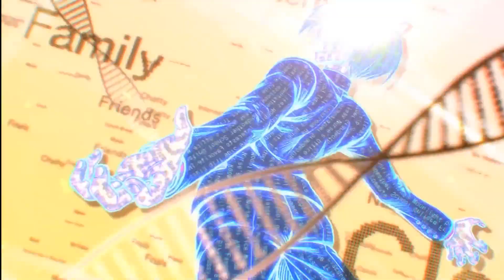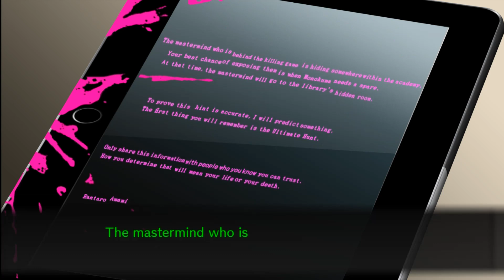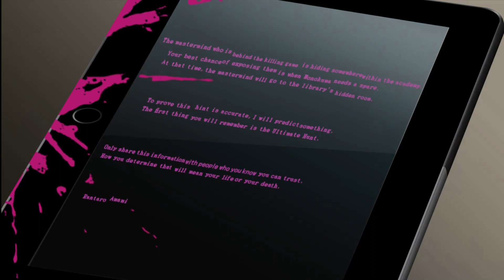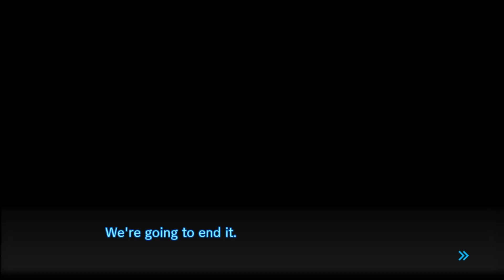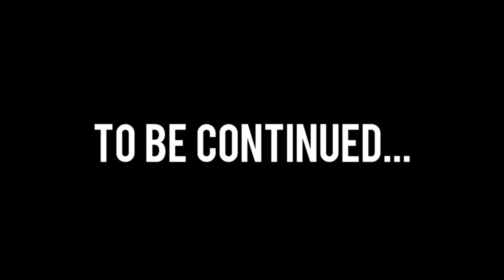COUNTDOWN TO DESPAIR | Let's Play Danganronpa V3: Killing Harmony [PART 33] [BLIND]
As Shuichi learns more about life before the killing game, he makes some shocking discoveries that some of his fellow classmates may not be as innocent as first assumed...

A new cast of 16 characters find themselves kidnapped and imprisoned in a school. Some will kill, some will die, and some will be punished.